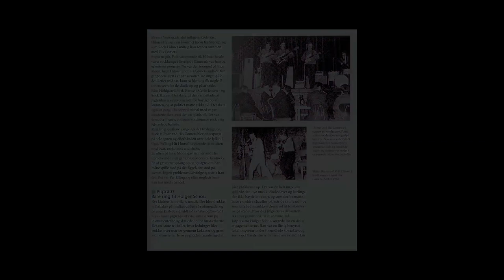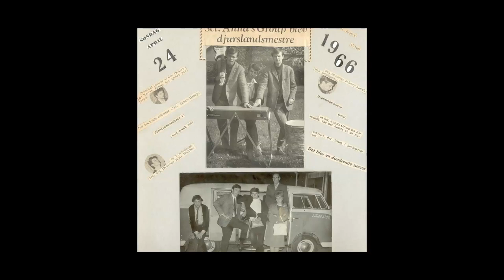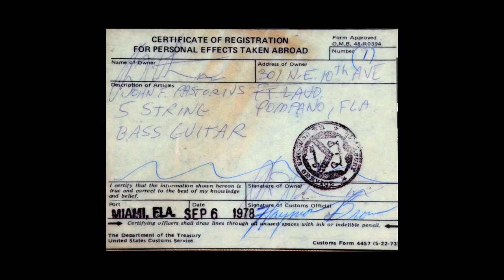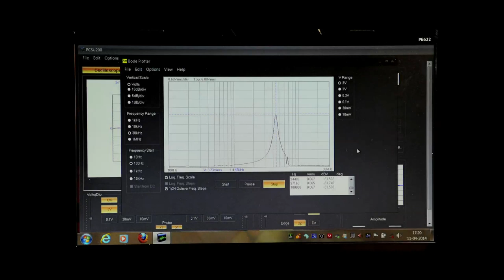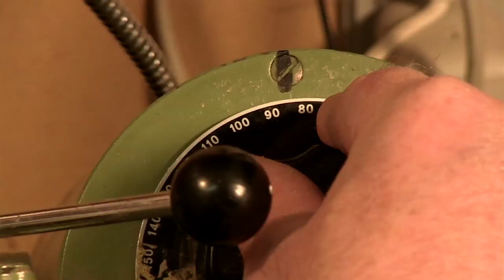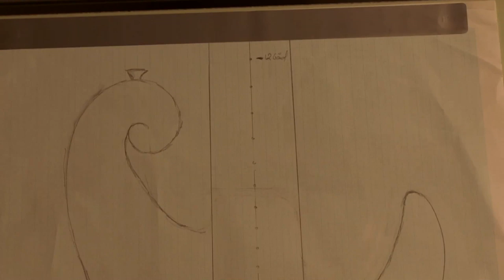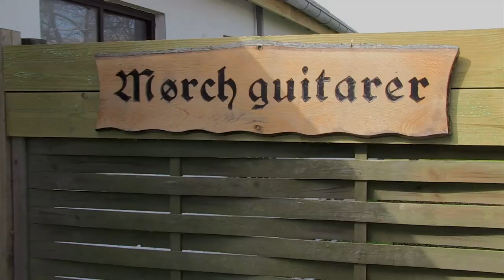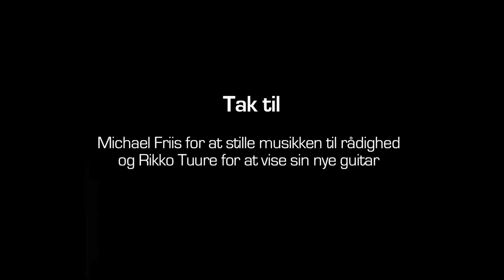Mørch - Et Liv Med Musik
Stor tak til Johnny Mørch,
Michael Friis for at stille musik til rådighed og Rikko Tuure for at vise sin nye guitar.

Musikere: Holger Laumand, Kenneth Knudsen & Alex Riel

Ide og tilrettelæggelse:
Dannie Rise

Fotograf & redigering:
Mikkel Rise

Produceret af RiseFilm